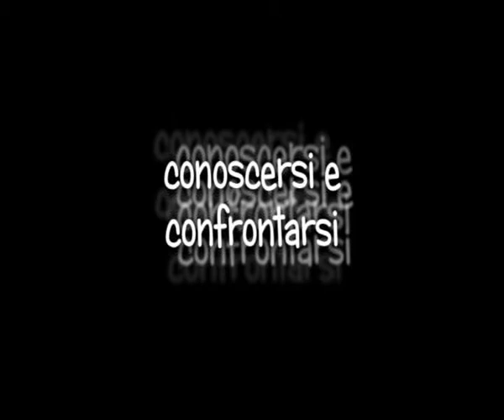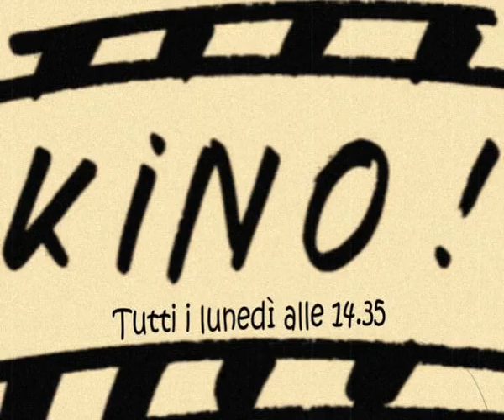Kino - Cineforum Leonardo sigla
Il cineforum Kino, ogni lunedì alle 14.35 in aula video a gradoni al Liceo Scientifico Statale Leonardo da Vinci, Milano.